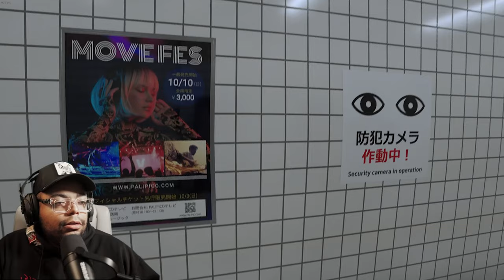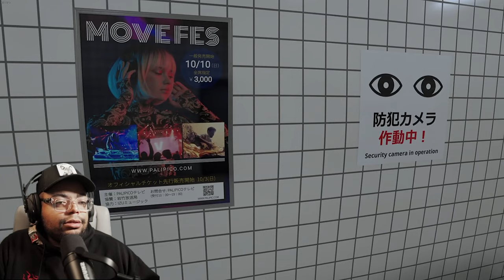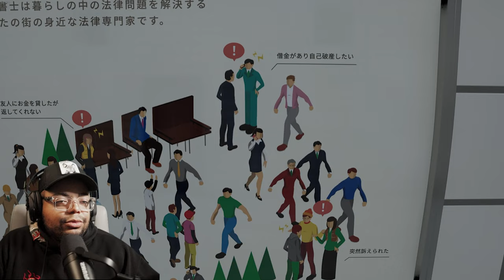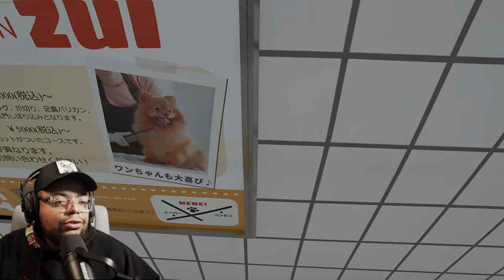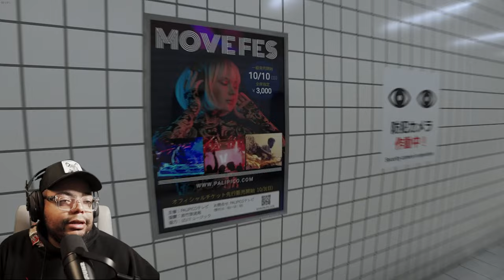Finally Beating Exit 8!!! Redemption Arc Completed!! / The Exit 8 - Part 2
Game: The Exit 8